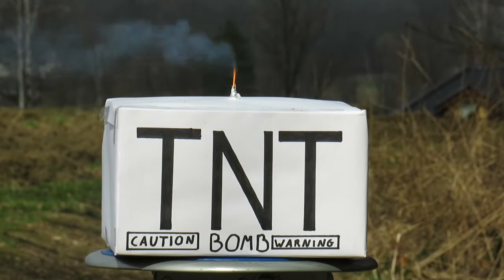Massive Expolsion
Warning: !!!